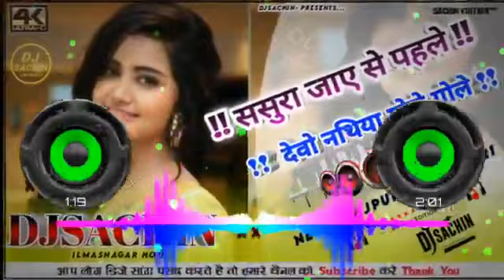Nathiya Debo Gole Gole|| Khortha song 💐💐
Disclaimber-

Allowance is made for " fair use " for purposes Such as Criticism , comment,news reporting,teaching , Scholarship ,and research.fair use is a permitted by copyright statute that might otherwise be infringing non-profit, educationonal or personal use tips the balance in favor of fair use.